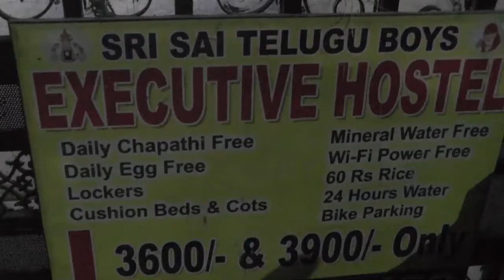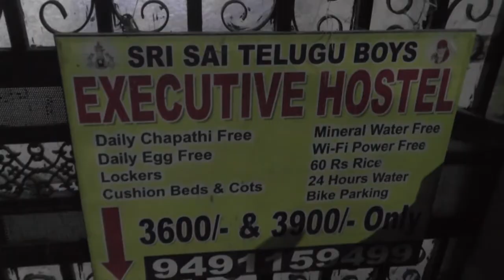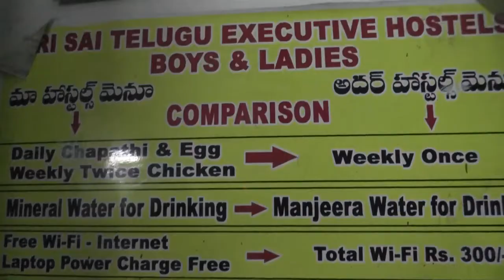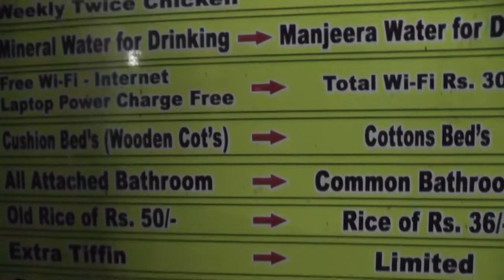TELUGU MENS HOSTEL,HYDERABAD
TELUGUMENSHOSTEL